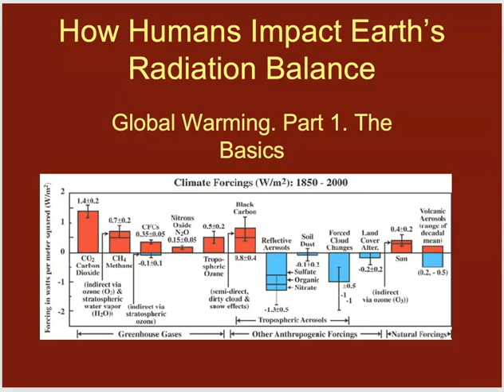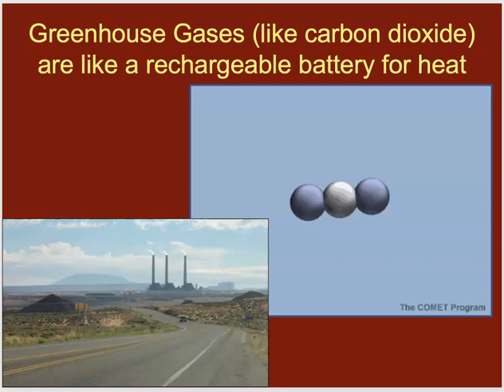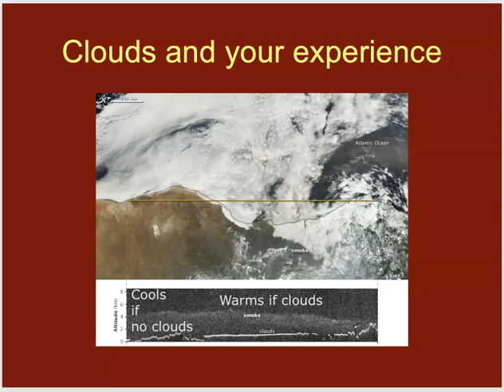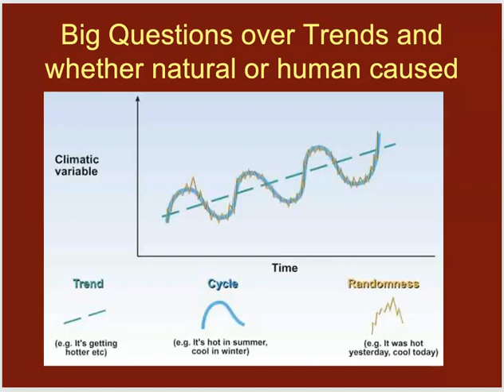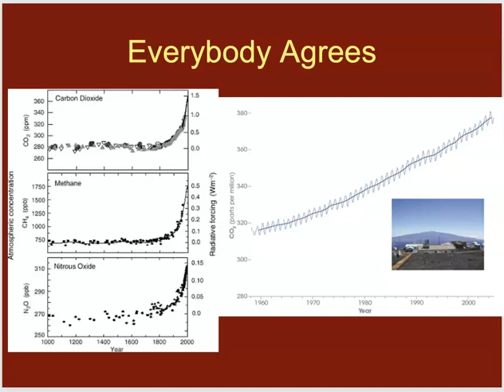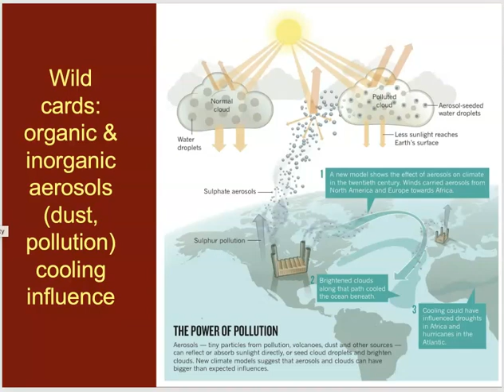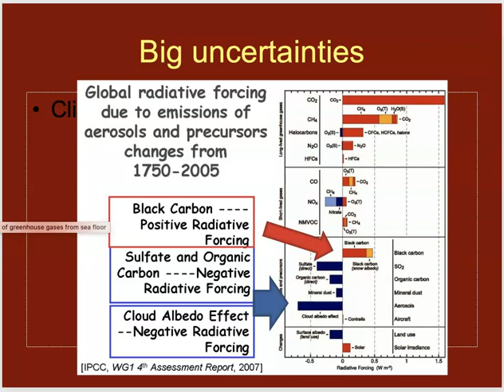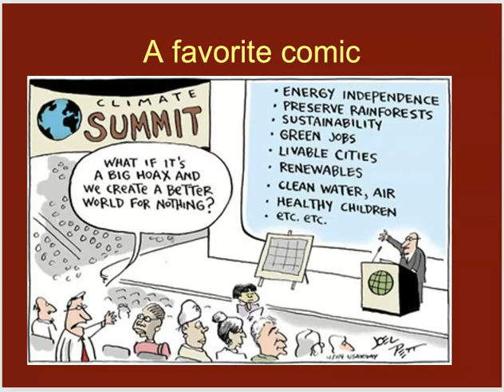Global Warming Part 1 The Basics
This is the first of four presentations about global warming and its relationship to Earth's radiation balance. It covers the basic science behind the greenhouse effect. There will be more questions in the "pool" from this lecture than any of the others (but all are present in the question pool/bank).